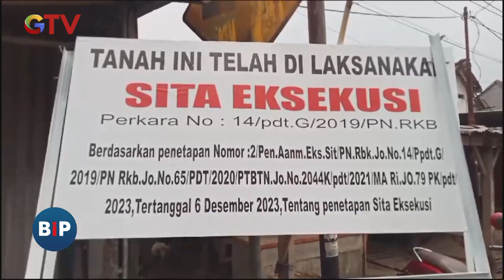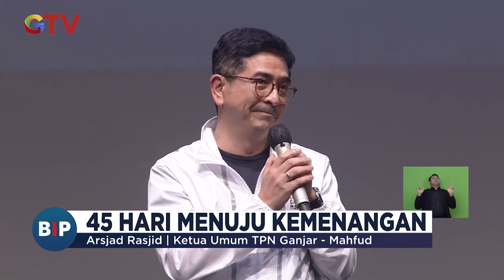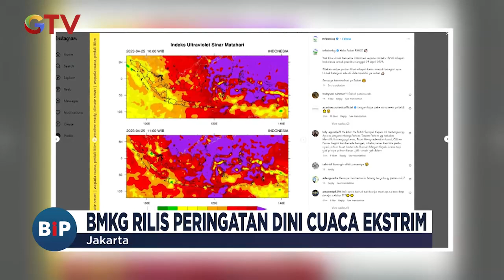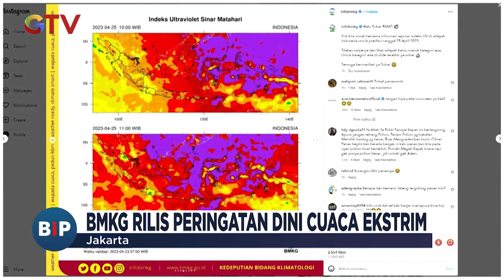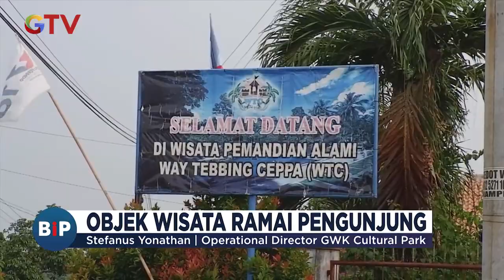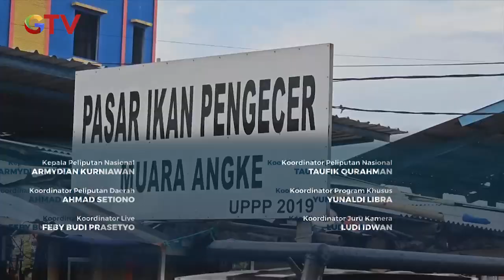[FULL] Tolak Bayar Treatment, Dua WNA Ngamuk dan Aniaya Pegawai Salon di Bali - BIP 31/12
Saksikan info berita terkini di:
Buletin iNews Pagi: Senin – Jumat Pukul 03.45 WIB
Buletin iNews Siang: Setiap Hari Pukul 10.30 WIB
Buletin iNews Malam: Senin – Jumat 01.00 WIB
Buletin iNews: Senin – Jumat 12.00 | 14.00 | 00.00